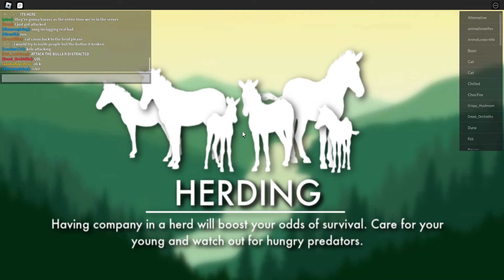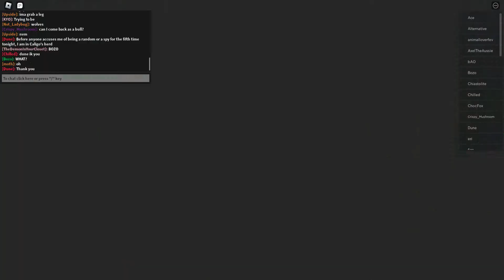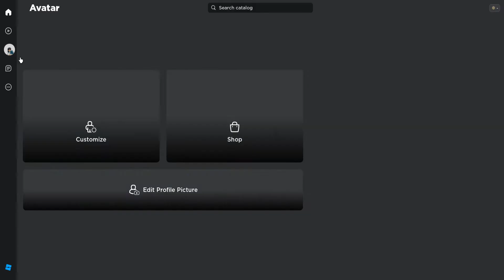we kosed these nerds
don't mind the pings in the background, I was streaming this to my friend through discord, and she was watching